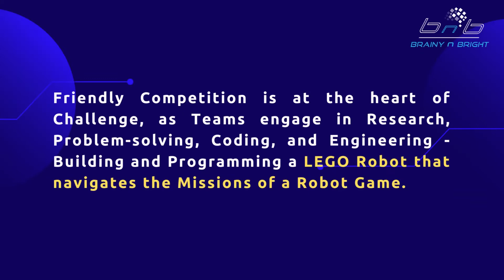International Robotics Competition FIRST LEGO LEAGUE (FLL) Season 2022-23!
Dear Parent / Student,

Greetings from Brainy n Bright!! We are a Center of Technology & a Microsoft Qualified Academic Institution accredited by STEM.org, USA, KHDA, Government of Dubai and ACTVET, Abu Dhabi. Awarded as the Best Global STEM Institution for 2021 & 2022, we're glad to inform you of the announcement of the upcoming International Robotics Competition FIRST LEGO LEAGUE (FLL) Season 2022-23!

FLL introduces science, technology, engineering, and maths (STEM) to children ages 6-16 years. The theme and game for this season is SUPERPOWERED! Students will explore the future of Energy and its resources, for how it is generated, stored, distributed and consumed, they gain experience solving real world problems and understanding the importance of Sustainability. This helps todays students and teachers to build a better future together.

Mode of Training: In-classroom available at Dubai & Abu Dhabi